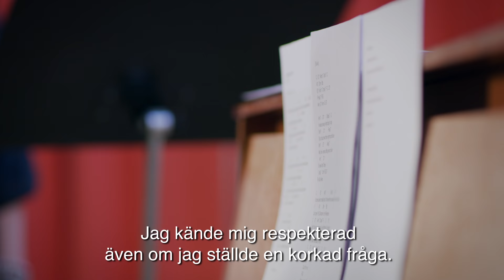Lisa Svanström, sångpedagog och egenanställd hos Frilans Finans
Frilans Finans har sedan starten 1999 hjälpt fler än 30 000 egenanställda att fakturera utan att ha eget företag.

Genom egenanställning kan man till exempel ta betalt för arbete som utförs vid sidan av sitt ordinarie jobb, testa om en affärsidé lyfter eller bedriva verksamhet utan att behöva lägga energi på administration och pappersarbete – man behöver bara göra sin grej!

Produktonsbolag: Chimney